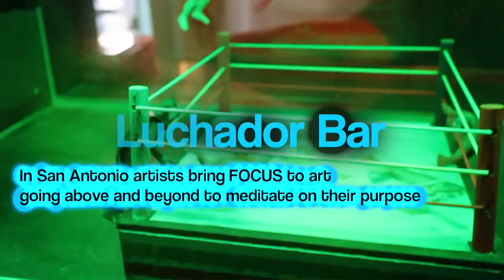Bars Hooks and Books "Focus" - Trailer